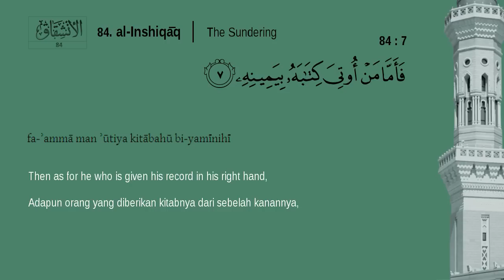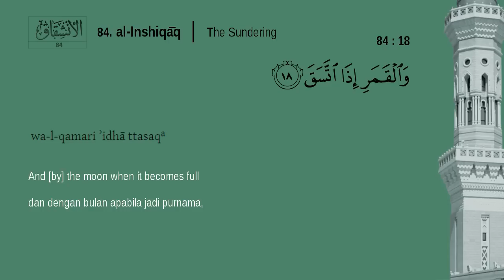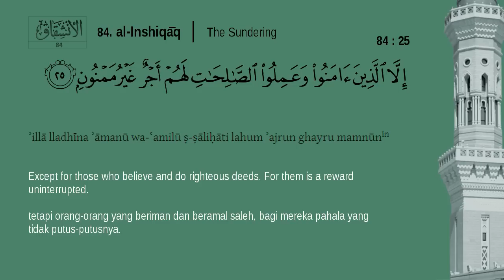Juz Amma - 84. Al-Inshiqaq - Mishary Rashid Alafasy (English, Indonesian translation)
84. Al-Inshiqaq
Transliteration
Translation : English (Sahih International); Indonesian
Recited by Mishary Rashid Alafasy